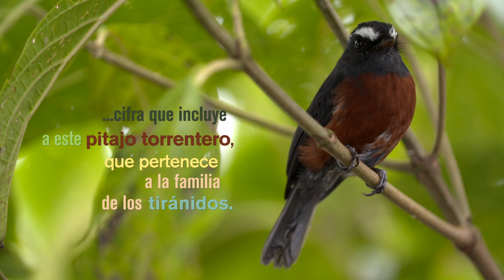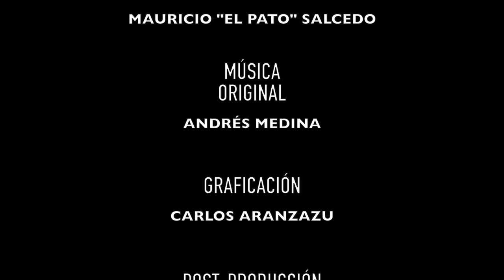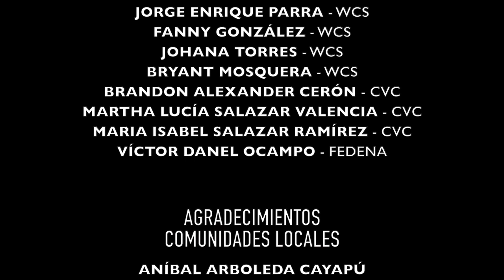El Duende, el páramo mejor conservado de Colombia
El pasado 30 de marzo el Consejo Directivo de la Corporación Autónoma del Valle del Cauca, CVC, aprobó la ampliación del área del Parque Natural Regional Páramo del Duende en el departamento del Valle del Cauca. Con esta decisión se pasó de 14.543 a 18.127 hectáreas de área protegida.

Desde la creación del Parque fueron incluidos los municipios de Riofrío, Calima y El Darién y con esta ampliación se adicionan los municipios de Trujillo y Bolívar.

El Páramo del Duende es el hogar del oso de anteojos, de 461 especies de aves, de felinos entre los que se encuentran el puma y el jaguar, y otros animales como el mono aullador y un gran número de anfibios. Algunas de estas especies sólo existen en esta zona del planeta.